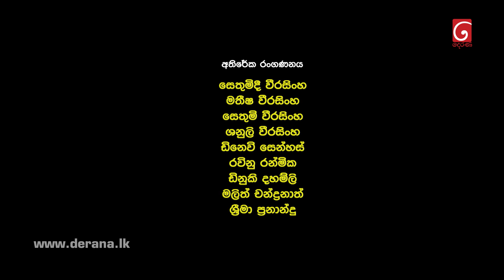Api Eka Rane ( අපි එක රෑනේ ) | Episode 12 14th March 2023